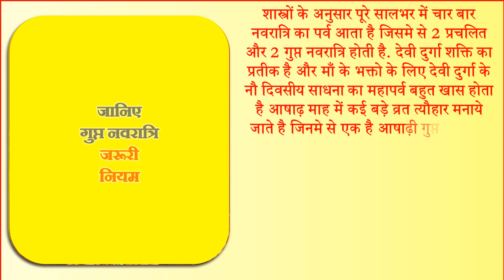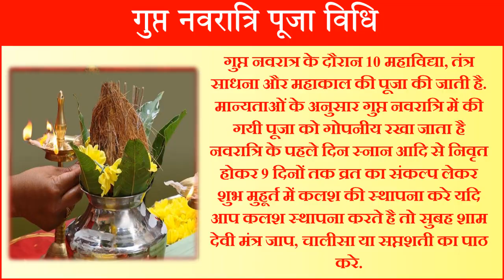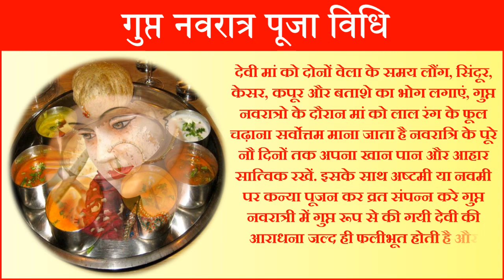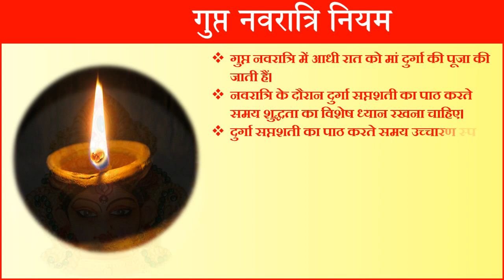Gupt Navratri kab haiआषाढ़ गुप्त नवरात्रि 2021 कब है, Gupt Navratri 2021 | Ashadha Gupt Navratri 2021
Gupt Navratri kab hai आषाढ़ गुप्त नवरात्रि 2021 कब है, Gupt Navratri 2021  Ashadha Gupt Navratri 2021
आषाढ़ गुप्त नवरात्रि 2021 आषाढ़ गुप्त नवरात्रि 2021 कब है गुप्त नवरात्रि पूजा विधि गुप्त नवरात्रि मंत्र भोग आरती गुप्त नवरात्रि उपाय शारदीय नवरात्रि 2021 चैत्र नवरात्रि 2021 गुप्त नवरात्रि 2021 आषाढ़ गुप्त नवरात्र शुभ तिथियां 2021 गुप्त नवरात्र शुभ मुहूर्त गुप्त नवरात्र पूजा विधि आषाढ़ गुप्त नवरात्रि शुभ मुहूर्त 2021 गुप्त नवरात्रि पूजा विधि मंत्र व उपाय गुप्त नवरात्री का महत्व व सावधानियाँ सामान्य और गुप्त नवरात्री में अंतर माघ गुप्त नवरात्रि 2021 माघ गुप्त नवरात्रि 2021 गुप्त नवरात्रि के उपाय 2021 में गुप्त नवरात्रि कब है आषाढ़ गुप्त नवरात्रि 2021 गुप्त नवरात्रि 2021 में कब है गुप्त नवरात्रि मंत्र शारदीय नवरात्रि कब है 2021|